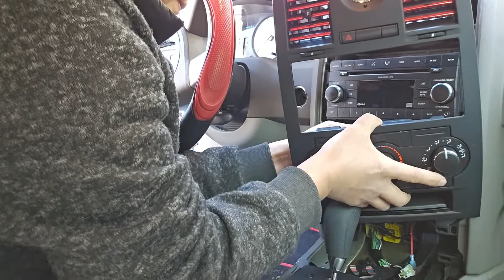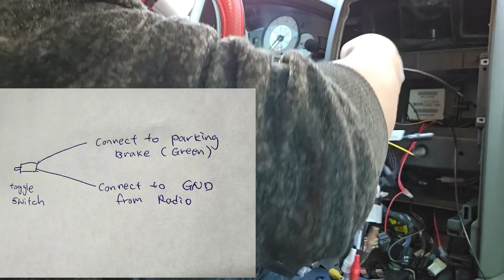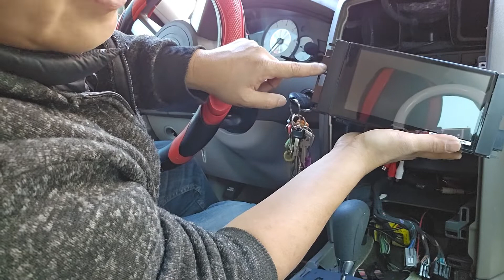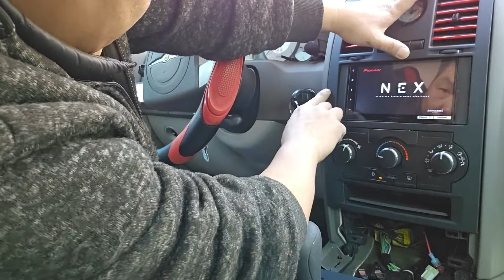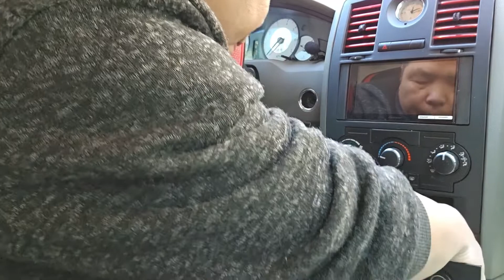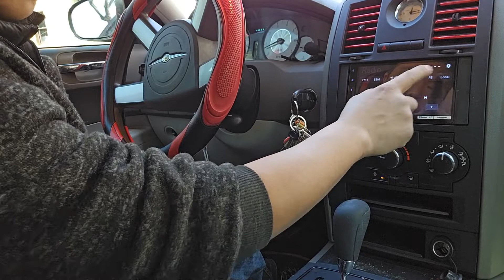2008 2009 2010 Chrysler 300/300c radio replacement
How to radio replace in 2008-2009 Chrysler C300/300c